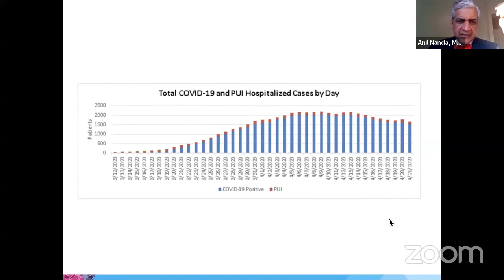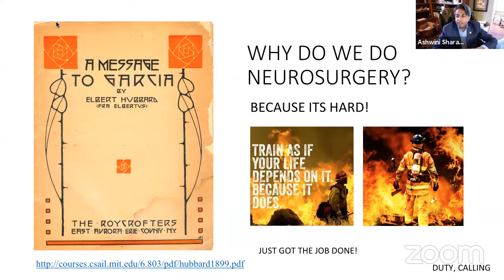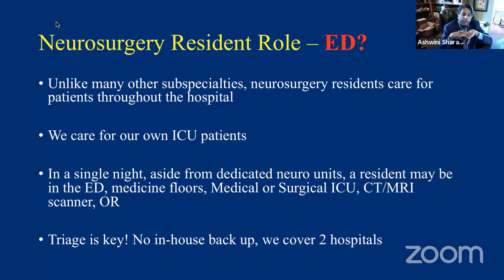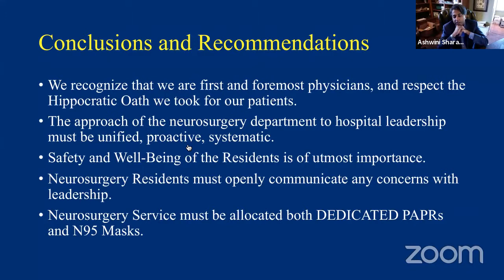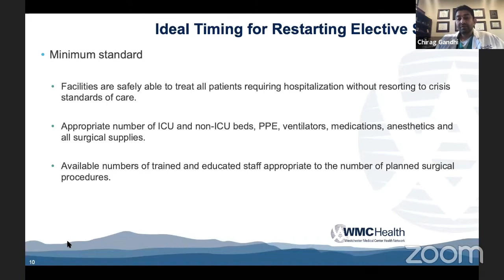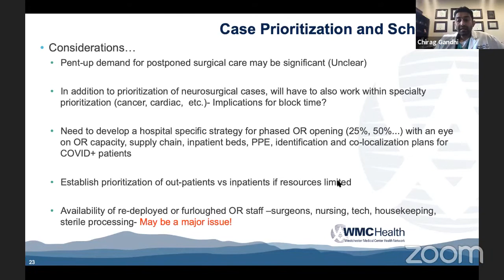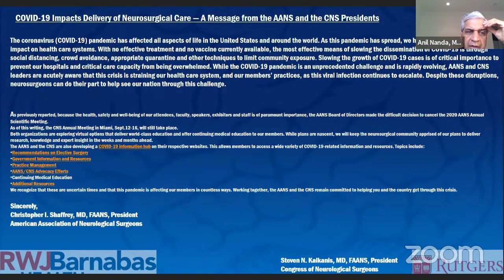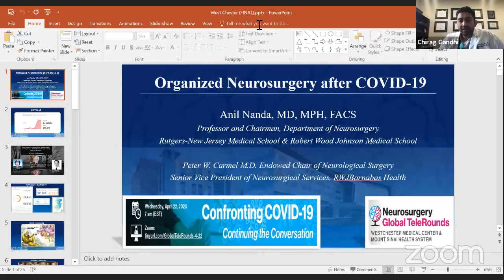Neurosurgery Global TeleRounds - Josh Bederson, Chirag Gandhi, Ashwini Sharan, and Anil Nanda